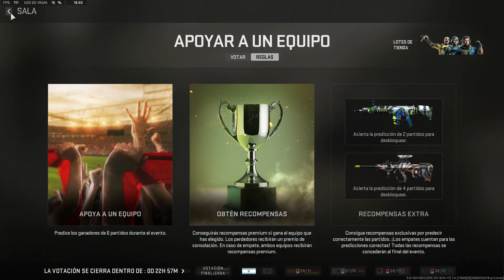SKINS GRATIS! Apoya A Tu Equipo De Futbol Mundial 2022 CoD MW 2